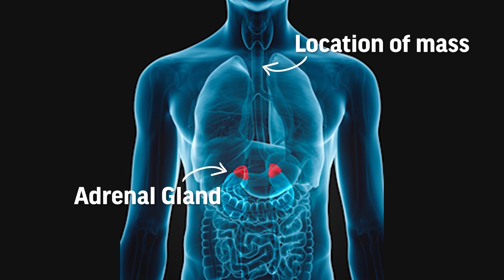U.S. Bank Inspirational Athlete | Sofia Fidelus from Salesian